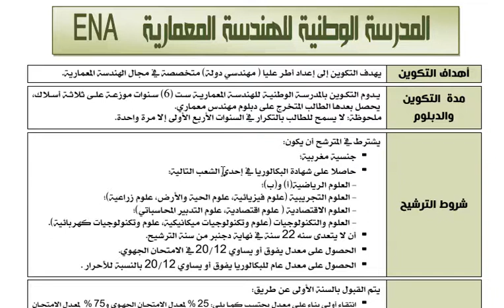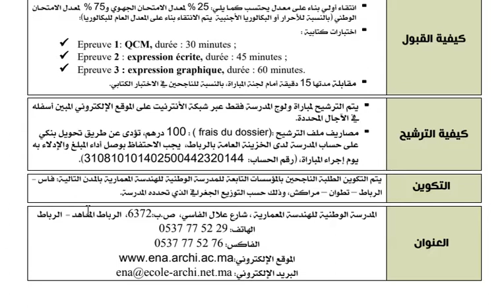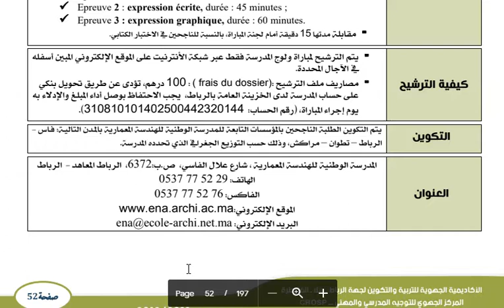المدرسة الوطنية للهندسة المعمارية ENA 06:التوجيه المدرسي والجامعي: ما بعد الباكالوريا 2020الحلقة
اعتمدنا في إنجاز الفيديو أسفله على مطبوع من إنجاز المركز الجهوي للتوجيه المدرسي والمهني الربـــاط

والمعلومات الواردة فيه، اعتمد في إعدادها على مذكرات وإعلانات موسم 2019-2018، ويهدف من خلالها تعريف التلميذات والتلاميذ بمختلف مؤسسات التعليم العالي وتكوين الأطر والتكوين المهني العمومية، فهي فقط للاستئناس في انتظار صدور مذكرات وإعلانات هذا الموسم (2020/2019) والتي يجب الاعتماد عليها
ما بعد الباكالوريا 2020:الحلقة 07 : المدارس الوطنية للتجارة و التسيير ENCG

FST مابعد الباكالوريا 2020:الحلقة 08: كليات العلوم والتقنيات

اعتمدنا في إنجاز الفيديو أسفله على مطبوع من إنجاز المركز الجهوي للتوجيه المدرسي والمهني الربـــاط والمعلومات الواردة فيه، اعتمد في إعدادها على مذكرات وإعلانا...